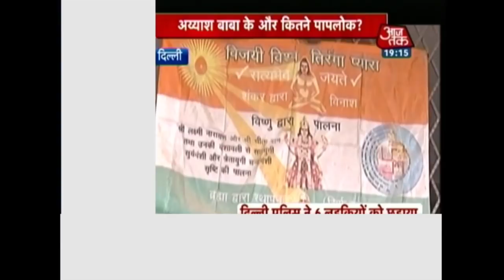India 360: PM Modi Takes Ride With Yogi Adityanath In Delhi Metro's Magenta Line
Prime Minister Narendra Modi today inaugurated the magenta line of the Delhi Metro and took a ride with Uttar Pradesh CM Yogi Adityanath. Check out the complete video to know more...